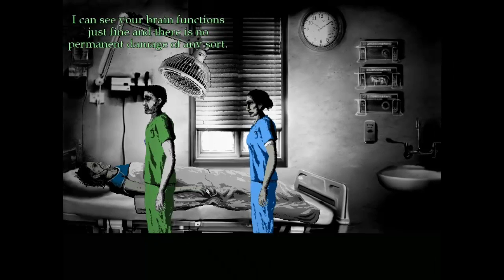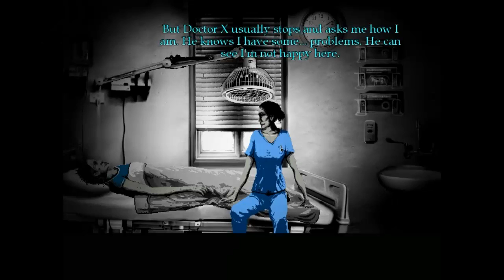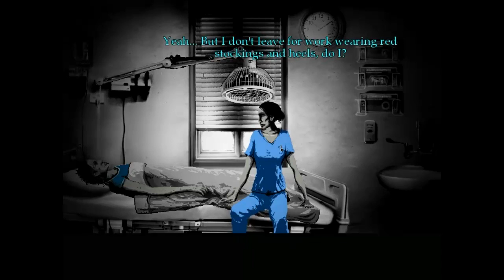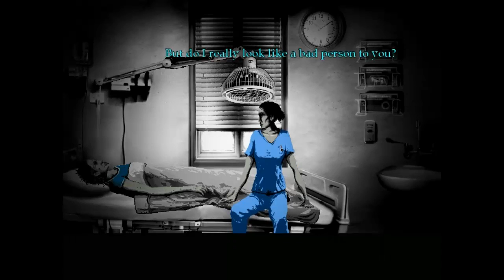Natsumi plays The Cat Lady #2 - Suspicious Professor X!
FINALLY. Was really busy with work this week so I could hardly record or edit anything at all. I notice that it'll be a bit draggy for this game to leave it to a 30 minutes footage so I'll shorten it to around 20 minutes or below from now on.